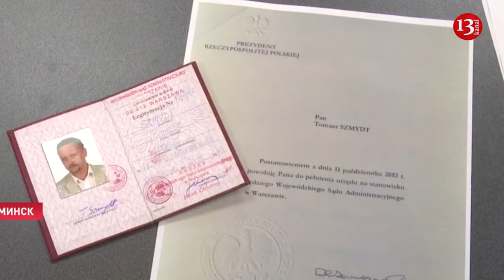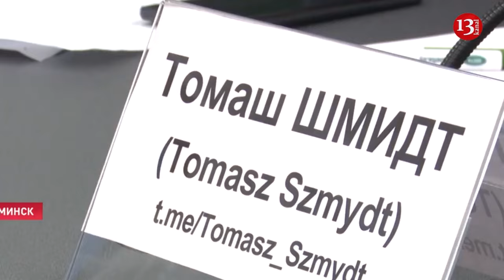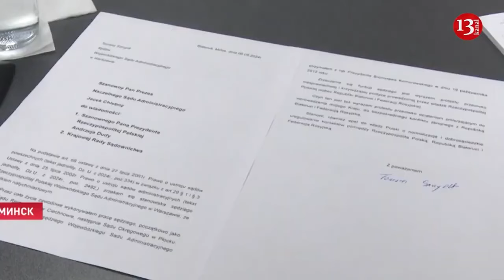Fierce fire at oil refinery in Russia after drone strike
On the night of May 10, there was a drone attack on an oil refinery in the Kaluga region of Russia. This was reported by Russian telegram channels. Ukraine's drones attacked the plant called "First Plant", resulting in an explosion and fire. It is said that 3 tanks where diesel fuel and fuel oil are stored in the factory area were burnt. No casualties have been reported. It should be noted that there was a drone attack on this oil refinery on March 15.